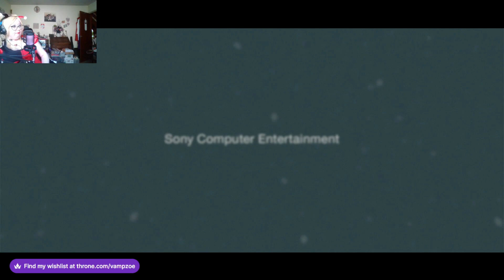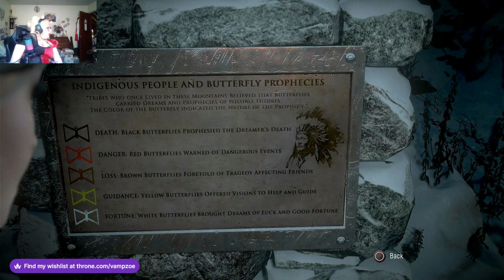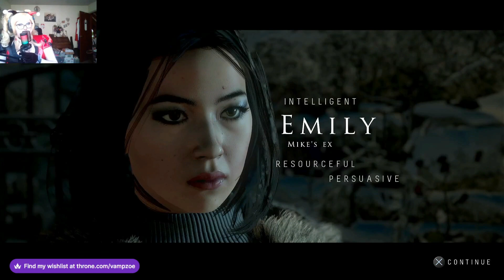It's Just A Prank Han! | Until Dawn - Episode 1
Welcome back to another video! In this video I'm playing Until Dawn. I hope you enjoy it! :)